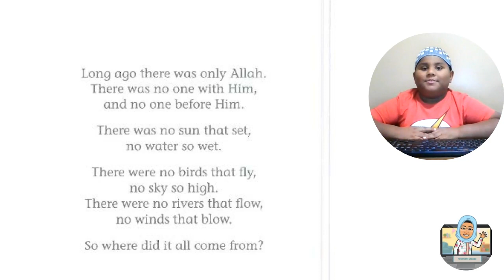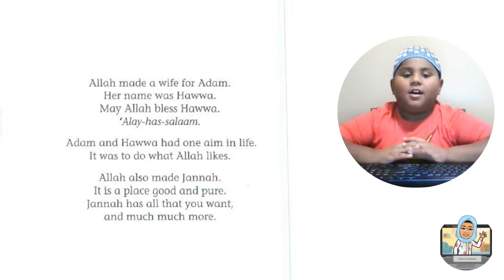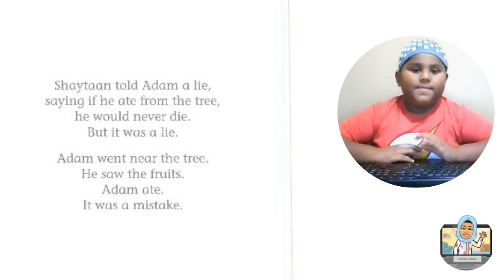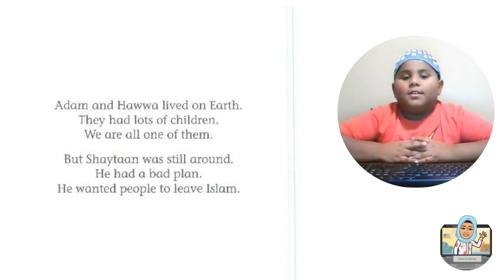Story of Prophet Adam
Prophet Adam ~; the first Prophet ofAllah.

You  are on a journey.
You will learn about the live of some ofthe best men that ever lived.
These were men sent by Allah.
You will learn why they were sen!,
who they were sent to,
and what lessons we learn lrom their live.
They aret he Prophets.
The First or them is Adam as
and the iast ot tliem is Muhammad saws

Credits and Jazakallah khairan for Learning Roots - stories of prophet book series